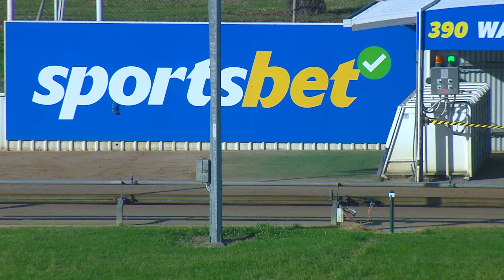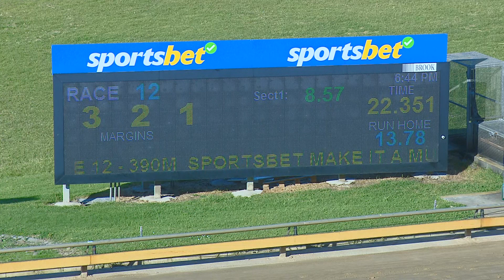WBL MON 19 DEC 22 R12